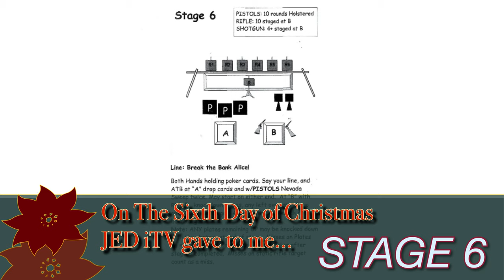On the Sixth Day of Christmas... [Royal Flush, Kookanadude, Brazos Bucky Smith]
00:00 INTRO
00:53 Royal Flush
01:19 Kookanadude​
02:06 Brazos Bucky Smith
02:45 OUTRO